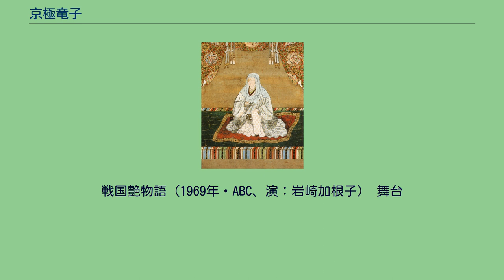京極竜子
松の丸像（誓願寺蔵） 京極 竜子（きょうごく たつこ、生年不詳 - 寛永11年9月1日（1634年10月22日））は、戦国時代から江戸時代初期にかけての女性。
初めは武田元明の正室となり、寡婦となった後に豊臣秀吉の側室となった。
呼称は、大坂城の西の丸に屋敷を与えられたことから西の丸殿（西丸殿）、次いで伏見城に移ったことから松の丸殿（松丸殿）、あるいは京極殿（京極様）などと呼ばれた。
秀吉の死後は出家して寿芳院（じゅほういん）と号した。
父は京極高吉、母は浅井久政の娘（京極マリア）。
兄（弟という説も）に京極高次、弟に京極高知。
浅井長政は叔父、浅井三姉妹（淀殿・初・江）は従妹にあたる。
京極氏は浅井氏の主筋に当たり、近江の湖北地方の本来の領主であったため、血筋の上では同じく秀吉の側室で血縁関係もある淀殿よりも、竜子の方が名門の出身といえる。
初め若狭守護・武田元明に嫁ぎ、2男1女を生む。
夫・元明は越前国一乗谷から帰還後、遠敷郡神宮寺を経て、大飯郡石山において3,000石の支配を織田信長から許されたので、竜子も若狭国大飯井郡（現福井県おおい町）の石山城において夫とともに暮らしていた。
しかし、元明は本能寺の変後、若狭国の全域支配を望んで明智光秀の味方に就き、丹羽長秀・羽柴秀吉の連合軍に討たれた。
秀吉の領国である北近江の旧守護家・京極氏出身の竜子は捕らえられた後、秀吉の側室となった。
小田原城や名護屋城に秀吉が伴っていったり、醍醐の花見でも3番目の輿を使ったり、京極家旧家臣の浅井家出身である淀殿と杯の順番を争ったことが知られている。
京都の誓願寺に肖像画が伝わっており、年齢40歳前後と見られる法体の像であるが、それによっても、容姿の端麗さを窺うことができる。
秀吉の死後、兄・京極高次の住む大津城に身を寄せた。
慶長5年の関ヶ原の戦いに先立ち、大津城が大坂方の諸将に攻められた時には、本丸にいたことが、筑紫古文書所収の「関原御合戦之時大津城攻め之覚」に見えている。
合戦後は寿芳院と号して出家し、西洞院に居を構えた。
慶長9年8月2日には高台院杉原氏や豪姫と豊国神社に参詣し、湯立の祈祷を大原の巫女に依頼している（『舜旧記』）。
京都の妙心寺塔頭『慈照院文書』に7月8日付で豊臣秀頼が松の丸殿に宛てた書状があり、盆の祝儀として松の丸殿が秀頼に品物を贈ったことに対する秀頼の礼状である。
この礼状の返し書に、「やがて御下待入申候」とあるから、慶長年間に、松の丸殿が京都から秀頼の御機嫌伺いに大坂城に赴いたことが知られるのである。
大坂夏の陣の後は、淀殿の侍女（菊）を保護し、また六条河原で処刑された秀頼の息子・国松の遺体を引き取り、誓願寺に埋葬した。
寛永11年（1634年）9月1日に京都西洞院の邸で死去した。
法名は寿芳院殿月晃盛久大禅定尼。
墓所は誓願寺（京都市中京区）にあったが、現在の墓所は豊国廟である。
戦国艶物語（1969年・ABC、演：岩崎加根子） 舞台